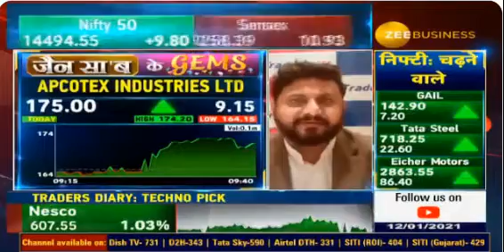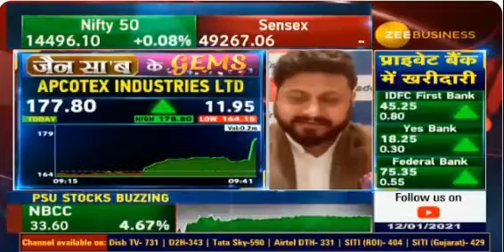जैन सा'ब के GEMS | 12th Jan 2021